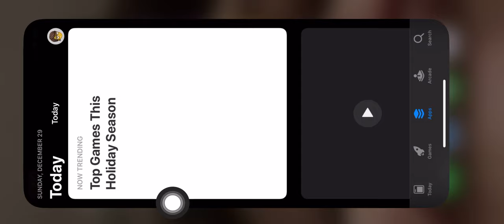Playing Bowmasters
Check this video out right now it’s so funny